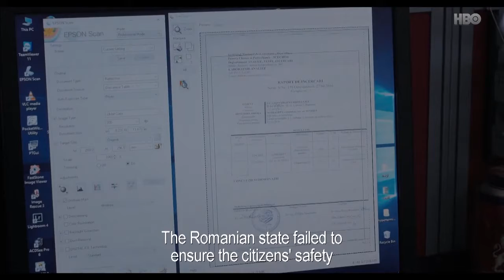Soledad O'Brien Presents Collective with a Peabody Award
Soledad O'Brien presents Collective a PeabodyAward for exposing corruption in Bucharest that reached the highest levels of government and infected the entire health care system. Join us in congratulating director and producer Alexander Nanau, and everyone involved in bringing this breathtaking story to light.